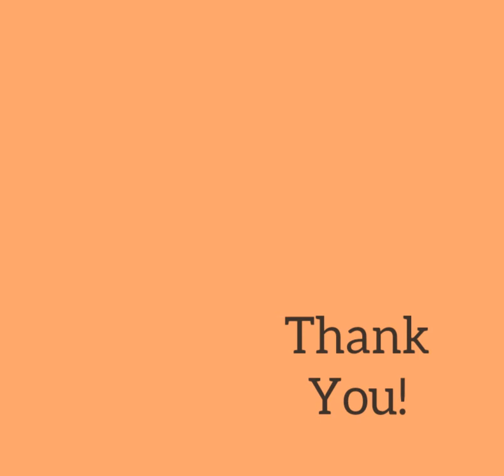Jomen's Retreat! (dedicated to Abelleira)-by-John (Jomen) Nelson 🌠JoZie🌠 Productions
Live audio-visual production